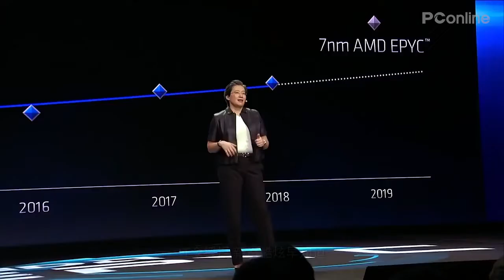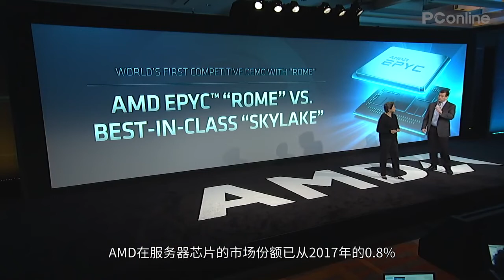【PConline】AMD发力：霄龙冲击服务器处理器市场份额